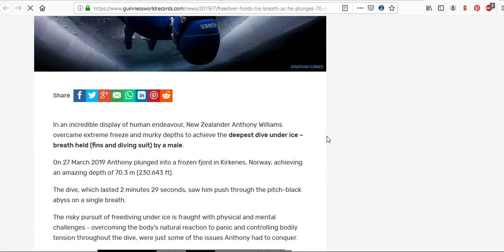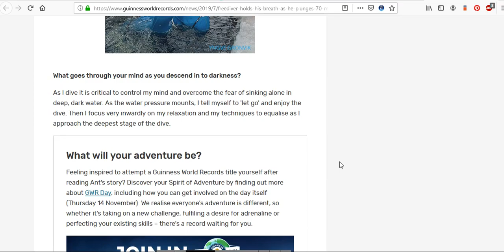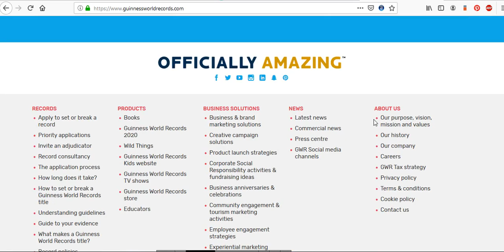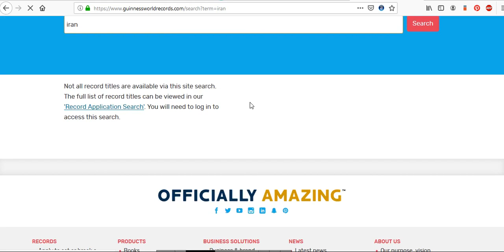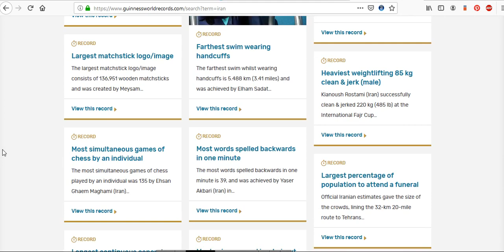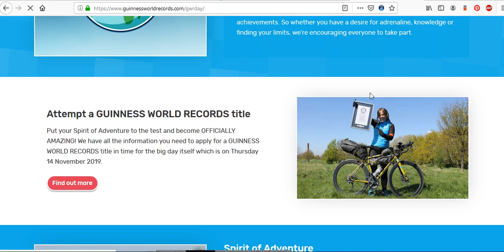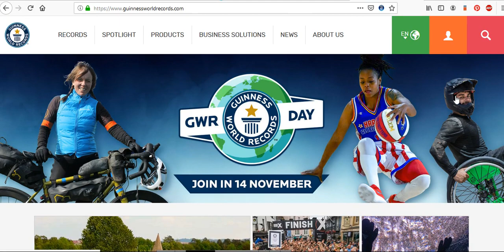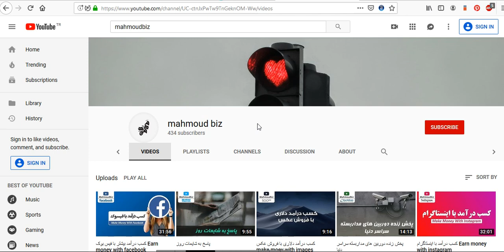چطور در گینس ادعای خود را ثبت کنیم ؟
در آموزش امروز به شما یاد میدم که اگه تخصص یا هنر خاصی دارید بتونین به راحتی نام خودتون رو در گینس به ثبت برسونین ! یا حتی میتونین از طریق آموزش امروز ، اونایی که مدعی هستند نامشون در گینس ثبت شده رو در گینس پیدا کنید !